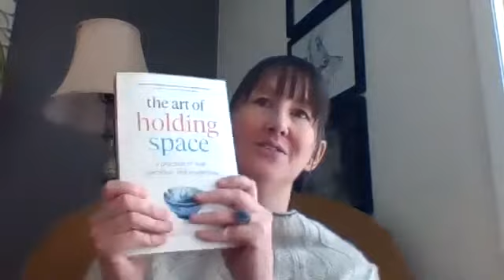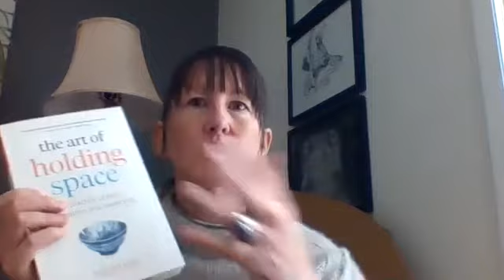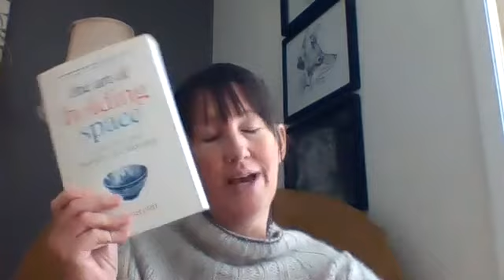Interview with Heather Plett, Facilitator & Author of The Art of Holding Space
Heather and I talk about The Art of Holding Space: A Practice of Love, Liberation, and Leadership. I hope you walk away inspired or challenged by our conversation around holding space, liberation, creating brave spaces, and more.

BOOK GIVEAWAY: To join a giveaway of a hard-copy of Heather's new book, The Art of Holding Space, like this video and leave a comment of your key takeaway from our conversation (giveaway ends Nov 27/20).